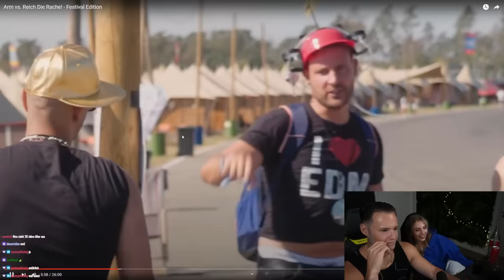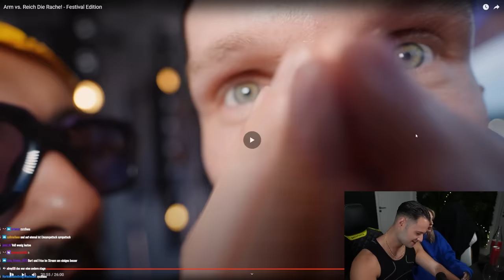JETZT REICHTS 😱 Ich mach Schluss! 🤬😂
🚩Original Video von: @DieAllerjutsten